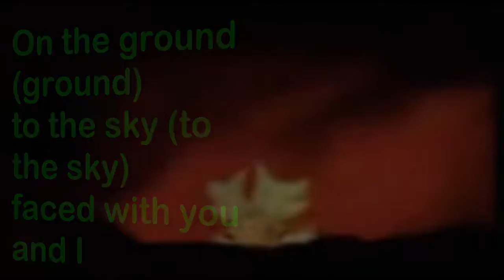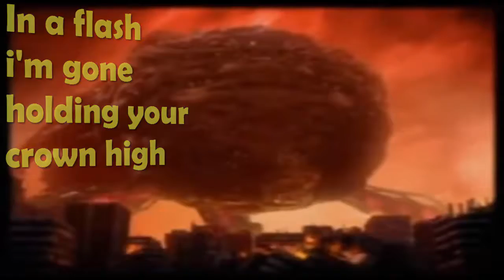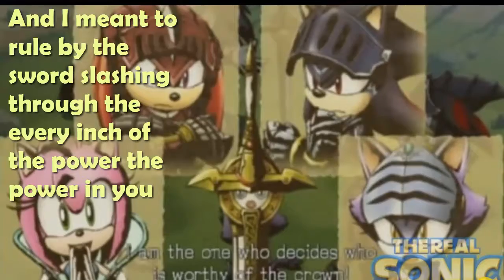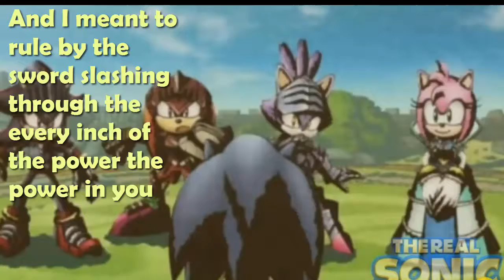sonic-knight of the wind(with lyrics)amv